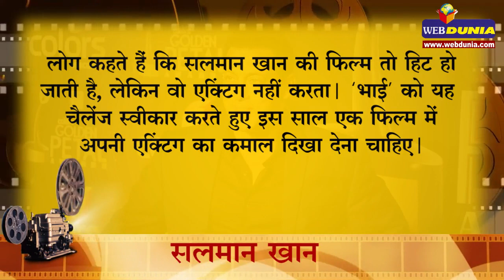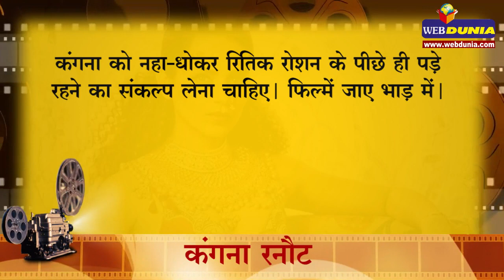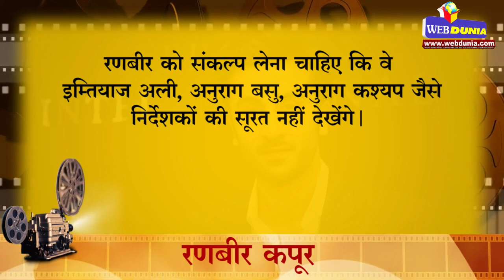Resolution of Bollywood Stars in 2018 | 2018 में अजय बिना रोहित के हिट देंगे और सलमान एक्टिंग करेंगे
2018 में अजय बिना रोहित के हिट देंगे और सलमान एक्टिंग करेंगे